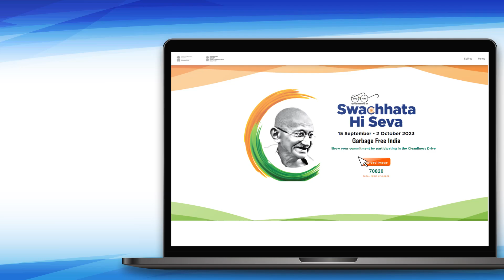Swachhata Hi Seva: Calling action for SwachhBharat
Language is no barrier. The Prime Minister’s call for SwachhataHiSeva is reaching out to even the last person in the country. Come together for SwachhBharat and offer Swachhanjali to Mahatma Gandhi.